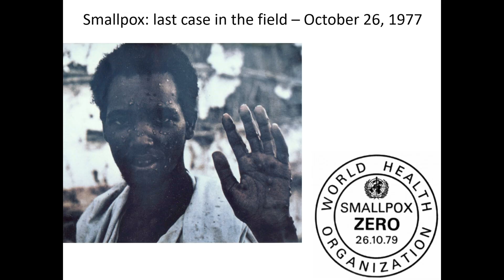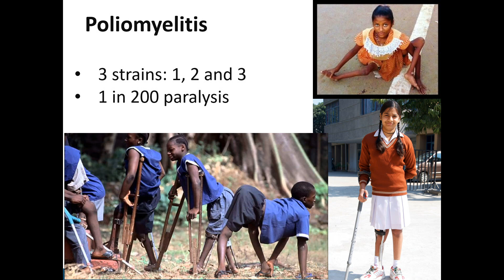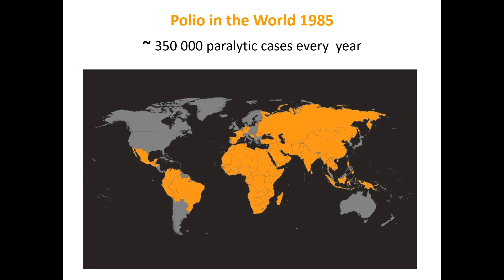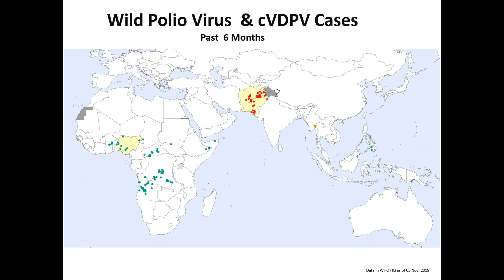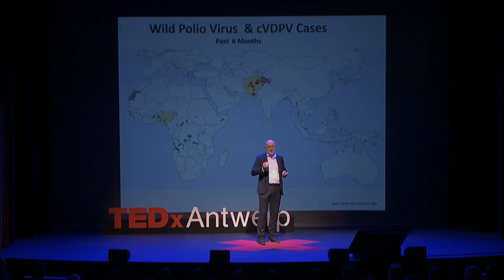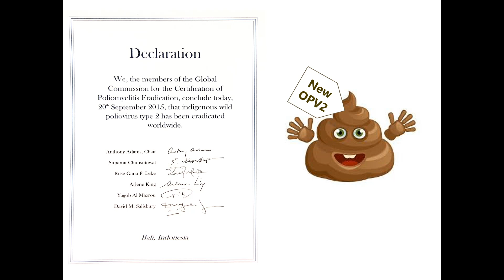Why do we need new polio vaccines 60 years after the first ones? | Pierre Van Damme | TEDxAntwerp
Pierre Van Damme was born in Ghent and studied in Antwerp. For more than 30 years, Pierre has been conducting vaccine research at the University of Antwerp: He leads the Centre for the Evaluation of Vaccination, a collaborative centre of the World Health Organization. Pierre has authored more than 400 peer-reviewed papers, and his most fascinating projects are related to the hepatitis B, polio and ebola vaccines. He is married to Myrjam Cramm, general practitioner in the centre of Antwerp. They have 3 children. Pierre was born in Ghent and studied in Antwerp. For more than 30 years, Pierre has been conducting vaccine research at the University of Antwerp: He leads the Centre for the Evaluation of Vaccination, a collaborative centre of the World Health Organisation. Pierre has authored more than 400 peer-reviewed papers, and his most fascinating projects are related to the hepatitis B, polio and ebola vaccines. He is married to Myrjam Cramm, general practitioner in the centre of Antwerp. They have 3 children. This talk was given at a TEDx event using the TED conference format but independently organized by a local community.